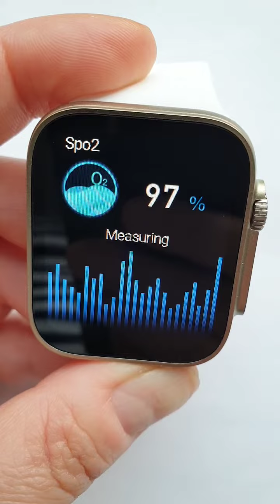Testing Blood Oxygen Smart Watch® Ultra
Non invasive blood oxygen monitoring via LED optical sensor software built into the underside body of the device. Non invasively monitors blood oxygen levels sending a beam of light that flashes hundreds of times per second into capillaries through the skin, those capillaries allow in more of the light when full of blood, and less between beats, and the device measures how much light is absorbed.  That measurement is then syphoned through proprietary algorithm to generate a result. The process is also used to decipher mmHg, the monitoring of blood pressure, body temperature, heart rate, blood glucose levels and PPG photo plethysmography, ECG echocardiograph. Supports Bluetooth version 3.0 pair device with mobile phone for remote access, making calls, viewing test results on a larger screen via application.

 Smart Watch® is a means of protection, a form of entertainment, and an electronic wearable device.

Thank you for your support in watching this video, please consider sharing with your friends and family, if you like it and want to see more please subscribe to this channel :)